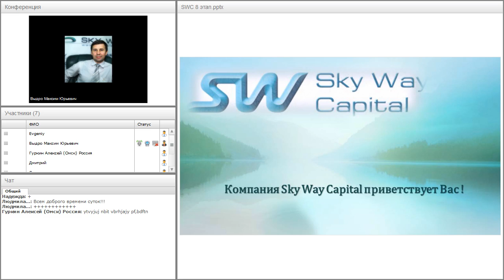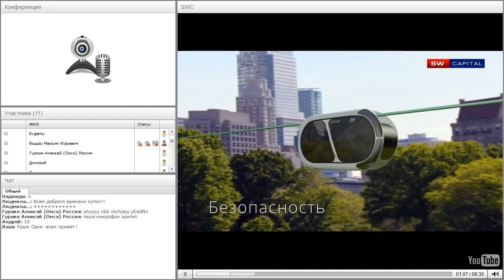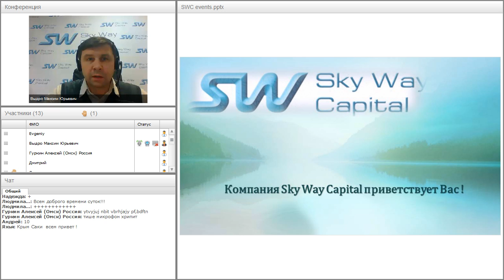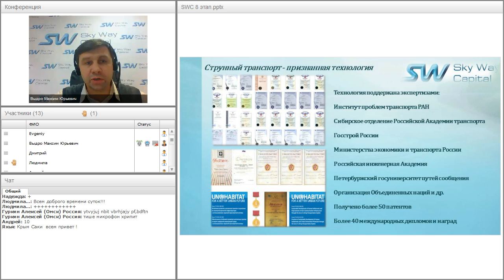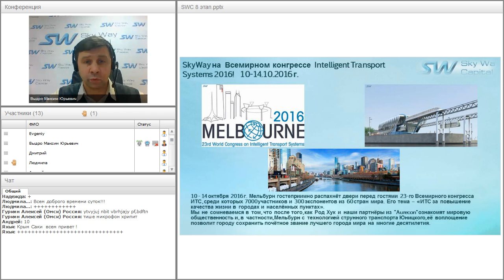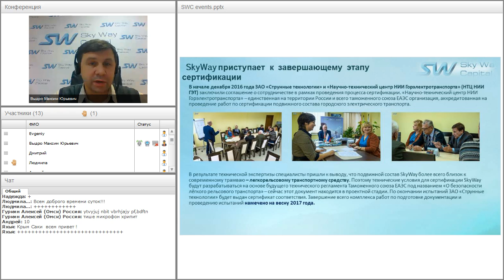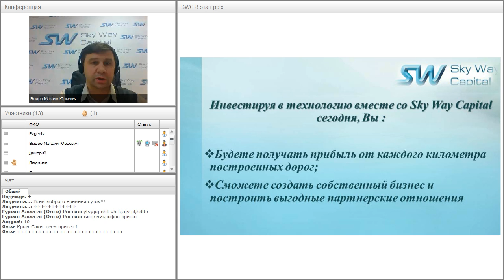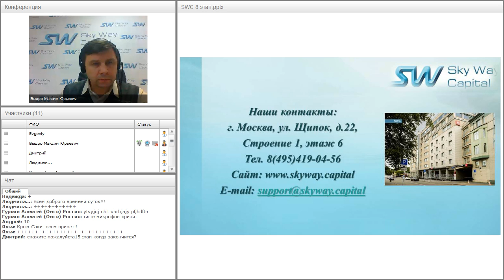Вебинар от 08.12.2016. Презентация компании SkyWay Capital.